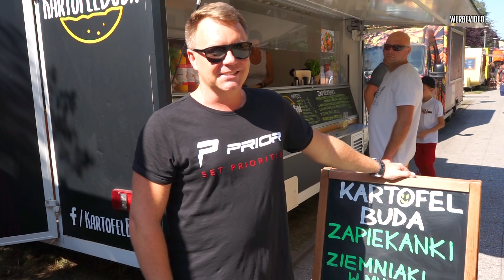Verva Street Racing 2019 4K Prior-Design / Andreas Belzek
Ich war für euch auf der Verva Street Racing in Polen unterwegs und habe ein paar Aufnahmen von der Veranstaltung gemacht.

Ab sofort werde ich jede Woche ein Video drehen, wenn ihr nichts verpassen wollt, aktiviert die Glocke und lass mir ein Abo da.

Kamera: Sony Alpha 7 II /
Drehort: Gdynia (Polen) Verva Street Racing 2019

Carl-Friedrich-Gauß-Str. 11
47475 Kamp-Lintfort
Telefon 02842/975700